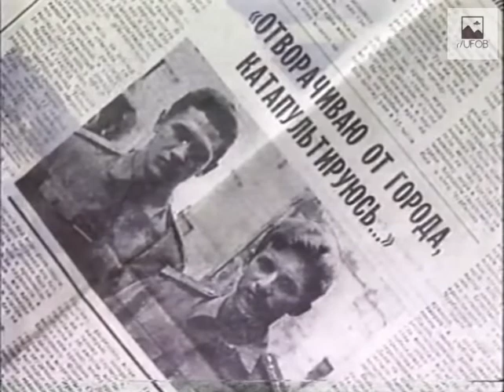1991 🇷🇺 UFOB [CASE] Sightings - USSR Pilot Maxim Churbakov's UFO encounter